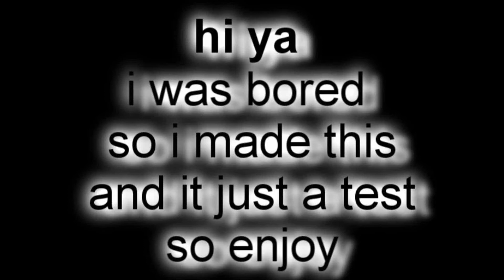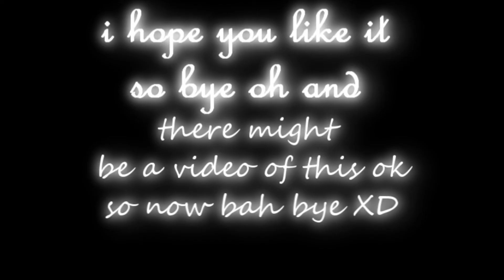the last thing on your mind.the sims 2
i think that this is my best video yet but that what i think what do you think of it oh and there names are trever & june i hope you like it